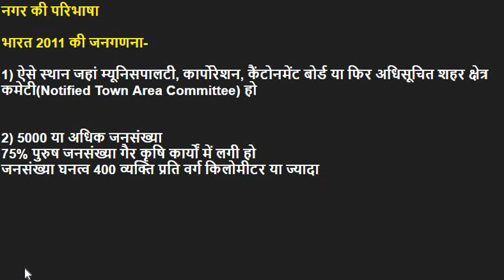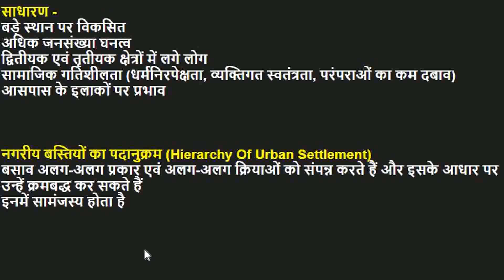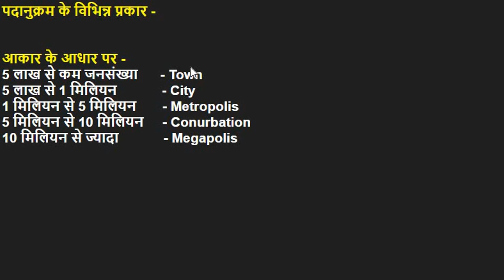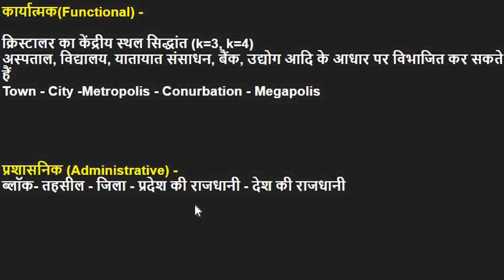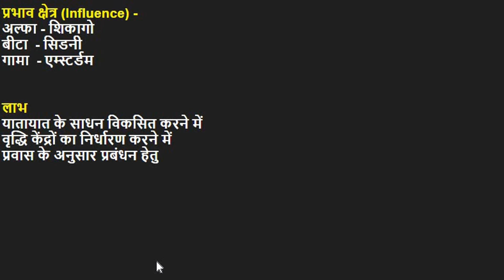Hierarchy Of Urban Settlement | Settlement Geography | Human Geography | Geography Optional In Hindi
Hierarchy Of Urban Settlement
Settlement Geography - Human Geography
Optional Geography in Hindi